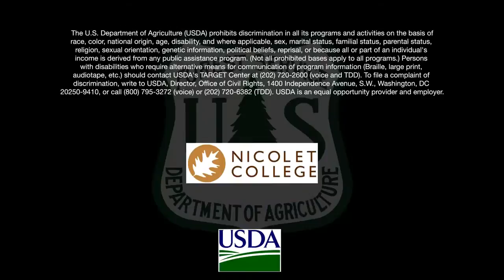Chequamegon·Nicolet NF - Your Backyard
Fifty campgrounds; 2,000 lakes; 500 miles of recreation trails; and more are within a day's drive of the Chequamegon·Nicolet National Forest. Created in partnership wtth Graphic Design students from Nicolet Technical College.